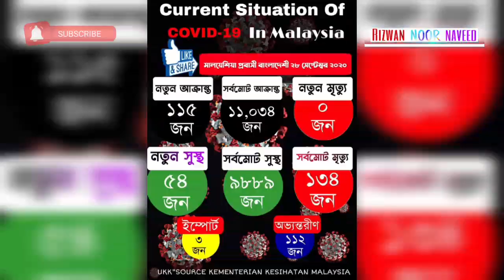মালয়েশিয়া আজকের করোনা আপডেট 28.09.2020 | Malaysia | coronavairus | covid19 | Malaysia bangla news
🔴 গত ২৪ ঘন্টার মালয়েশিয়ার করোনা আপডেট 🔴 নতুন করে আক্রান্ত ১১৫জন 😥😥😥
🚩 তারিখ: ২৮ সেপ্টেম্বর , ২০২০👇
গত ২৪ ঘন্টায় নতুন করে আক্রান্তঃ ১১৫ জন।
🚩 মালয়েশিয়ায় সর্বমোট আক্রান্তঃ ১১,০৩৪জন।
গত ২৪ ঘন্টায় মৃতের সংখ্যাঃ ০ জন
সর্ব মোট মৃতের সংখ্যাঃ ১৩৪জন।
গত ২৪ ঘন্টায়  সুস্থ হয়েছেনঃ ৫৪ জন
সর্বমোট সুস্থ হয়েছেন মোটঃ ৯৮৮৯জন।
আজকের আক্রান্তদের মধ্যে 👇
 ইম্পোর্টঃ ৩ জন৷
এবং অভ্যন্তরীণঃ ১১২ জন।

📌📌প্রতিদিন মালয়েশিয়ার কোভিড আপডেট পেতে আমাদের সাথেই থাকুন। 📌📌